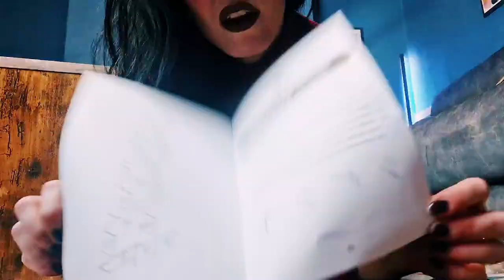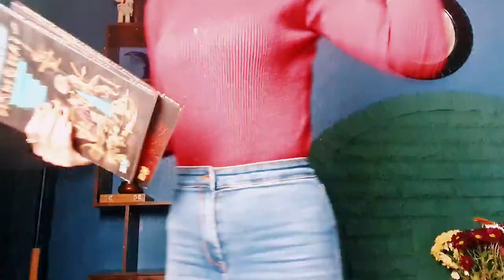Putting up a bookcase timelapse video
I had a new bookcase to put up today so I thought, why not film it!!

This was my first time doing a timelapse video and definitely won't be my last.